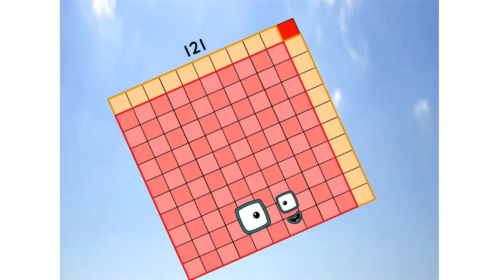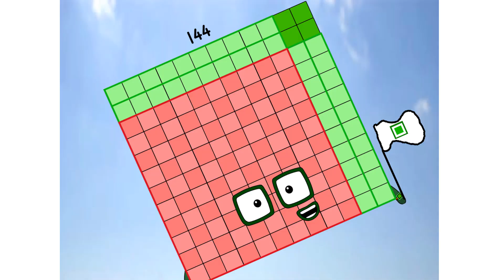Numberblocks Math: Learn Adding Numbers | Numberblocks Sneezes | LEVEL 2 | #382